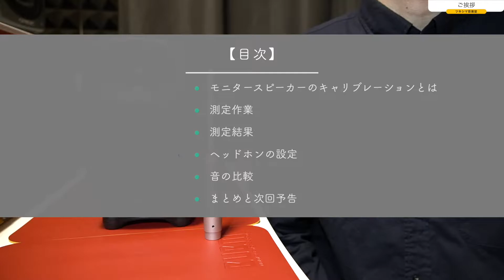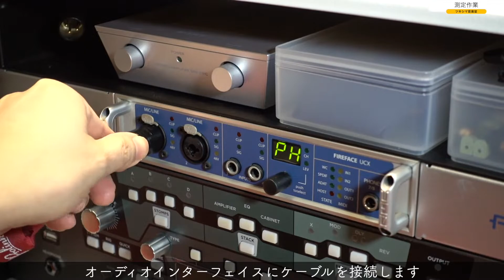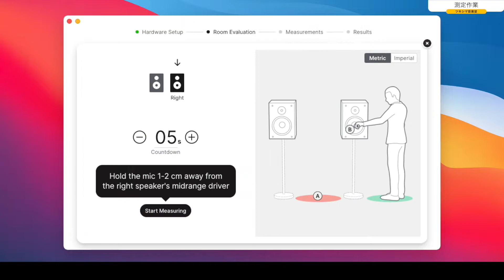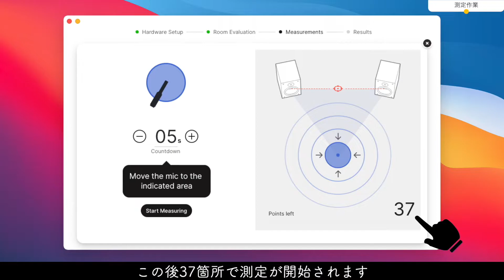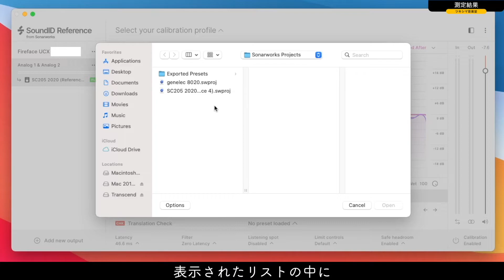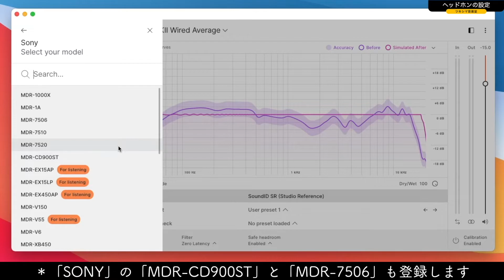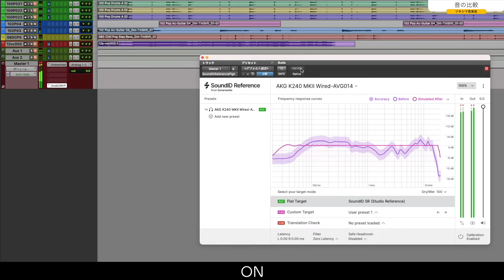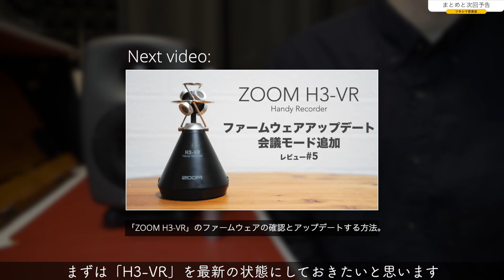sonarworks SoundID ReferenceでGENELECのモニタースピーカーを測定と設定する方法。【DTM/音場補正/キャリブレーション/ヘッドホン/リファレンスのススメ#5】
【動画概要】
昨年のブラックフライデーでスピーカー測定用のプラグイン「sonarworks/reference4」を最新の「SoundID Reference」にアップデートしました。
ちょうど「GENELEC」の新しいモニタースピーカーを購入しましたので、測定して補正をしたいと思います。
目次です。
モニタースピーカーのキャリブレーションとは、測定作業、測定結果、ヘッドホンの設定、音の比較、最後にまとめと次回予告です。
【字幕あり】

【目次】
00:00 ご挨拶
00:43 モニタースピーカーのキャリブレーションとは
01:46 測定作業
04:09 測定結果
05:17 ヘッドホンの設定
06:50 音の比較
08:03 まとめと次回予告

【Amazonリンク】
・Sonarworks ソナーワークス/SoundID Reference for Speakers & Headphones with Measurement Microphone

・Sonarworks SoundID Reference for Headphones ダウンロード版 (ライセンスのみ簡易パッケージ)

・Sonarworks ソナーワークス/SoundID Reference for Headphones

・Sonarworks ソナーワークス 測定用マイク XREF20 Measurement Microphone + Reference 4 Trial

【関連動画】
1.「Waves Nx Ocean Way Nashville」のレビューと使い方。【リファレンスのススメその4】【DTM/ヘッドホンモニター環境/比較あり/音場補正/モニタリング】

2.「Waves Abbey Road Studio 3」のレビューと使い方。ヘッドホンのモニター環境をプラスに。【リファレンスのススメ その3】【DTM/音場補正/キャリブレーション】

3.「IK Multimedia ARC system 2.5」レビュー。スタジオモニタースピーカーのキャリブレーションどうでしょう？【リファレンスのススメその2】【DTM/音場補正/MEMS】

4.「sonarworks reference4」で音場補正。スタジオモニタースピーカーで正確なモニタリング。【リファレンスのススメその1】【DTM/SoundID/キャリブレーション】

Tsukishima.room